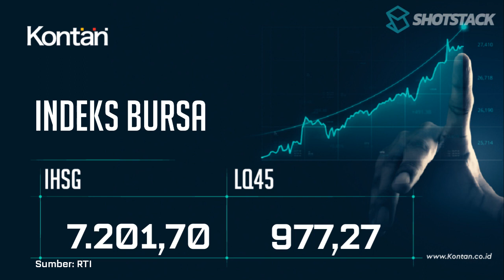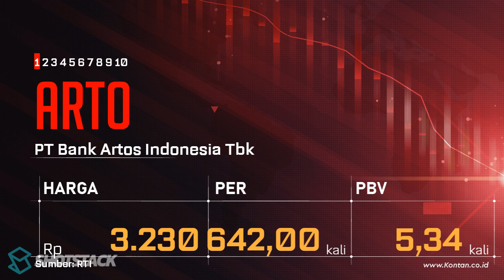IHSG Hari ini 01 Februari 2024 Turun, LQ45 Naik, CEK 10 Saham LQ45 dengan PER Terendah & Tertinggi.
IHSG hari ini Turun, berikut ini saham-saham di jajaran LQ45  dengan PER Terendah & Tertinggi 01 Februari 2024.